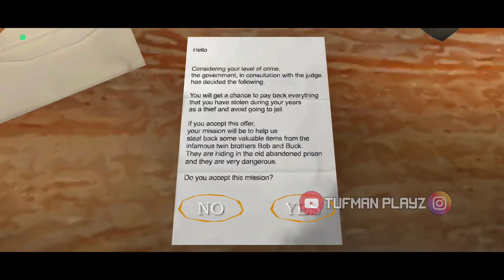Robbing Granny's Prison With Slendrina's Mask. The Twins Hard Mode | TUFMAN PLAYZ.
Applications Used : X Recorder
                                  Kinemaster
                                  Pixel Lab
                                  DollToons

               8 GB RAM.
               128 GB ROM.